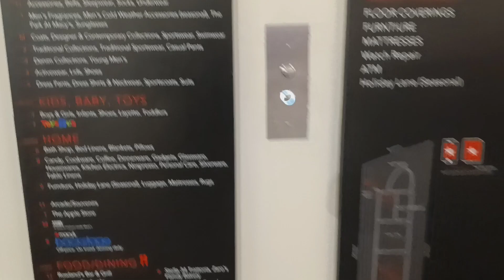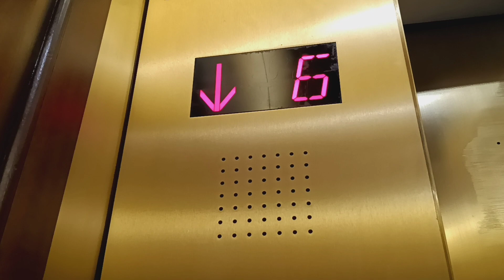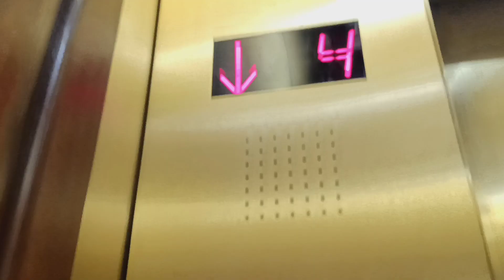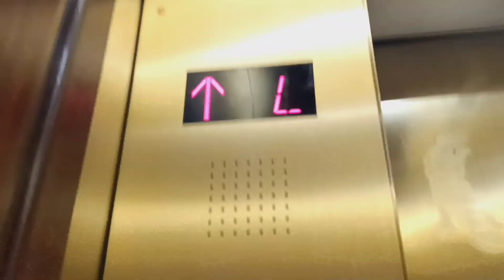Gurney traction elevators at Macy's in Herald Square (Manhattan, NY)